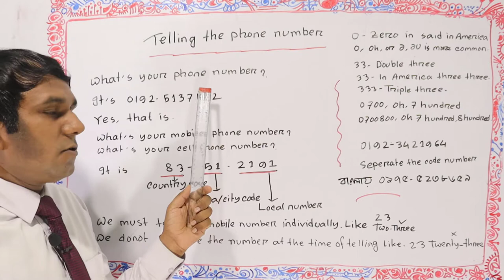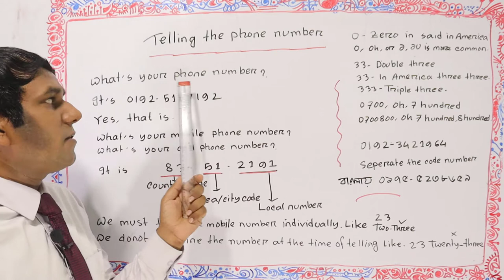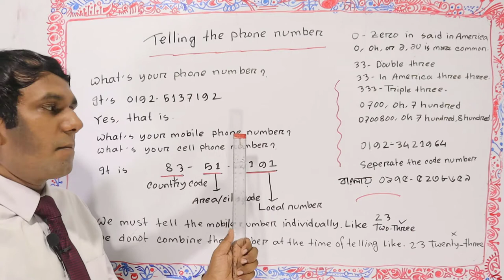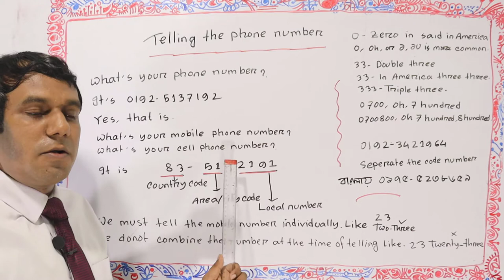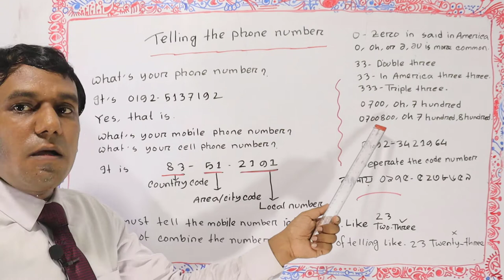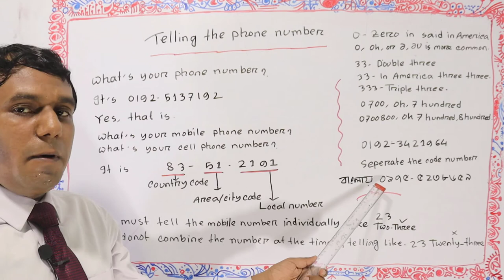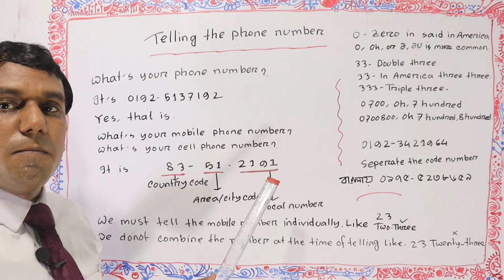🌻 Telling the phone numbers 🌻 Phone number in English 🌻 How to express Telephone numbers 🌻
Learn how to express telephone numbers in English and Bengali. Learn phone number in English. Learn Telephone numbers in English. Learn how to give your phone number or telephone number in English. How to tell telephone numbers in English is here. How to pronounced telephone number in English is here. Learn how to say telephone number.
Learn saying Telephone numbers with Balal Language School.